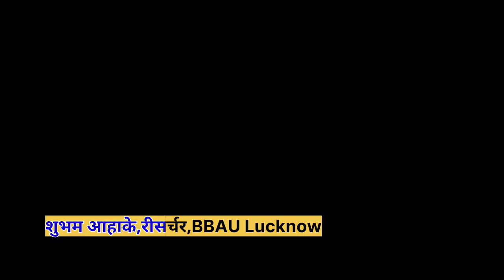इस आदिवासी युवक ने दिया मोहन भागवत को जवाब, सुनकर भागे मनुवादी | The Think | BBAU | Subham Ahake